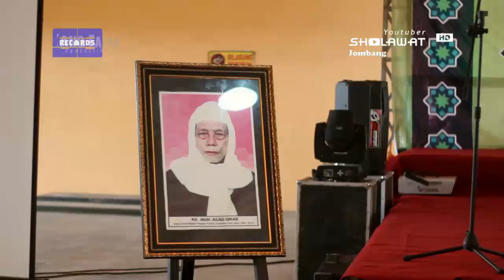Hidayatuzzain || fesban unipdu 2018